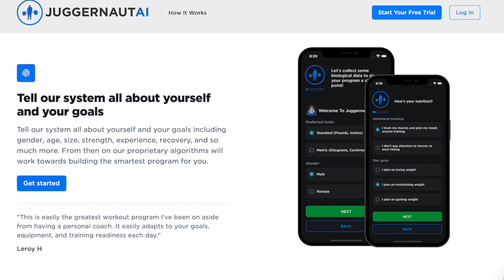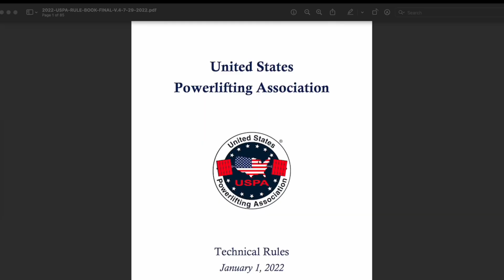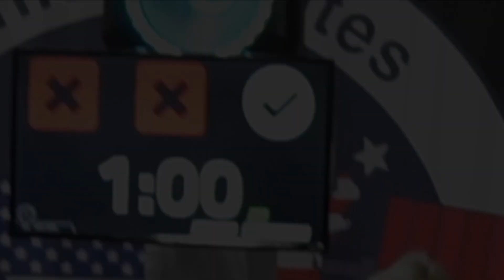Journey to my first powerlifting meet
What is powerlifting? Why did I choose it? Let's talk about my journey to my first powerlifting meet.